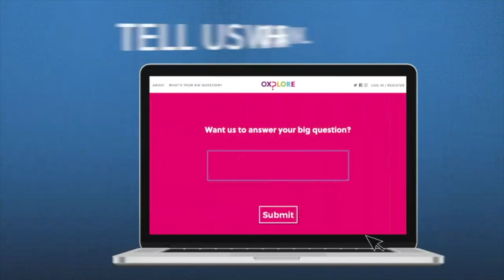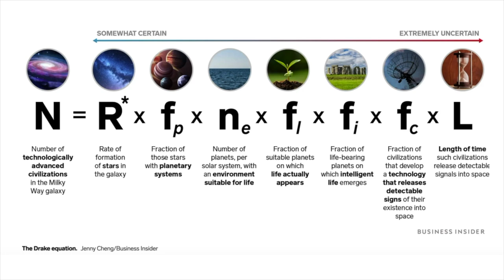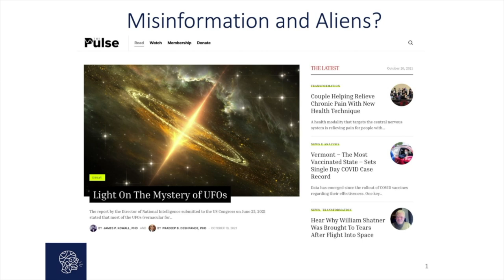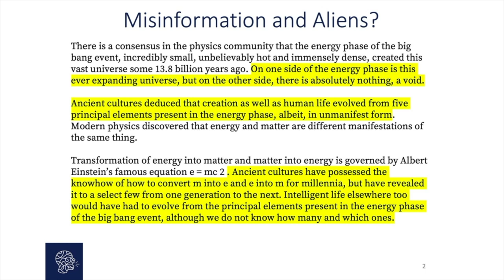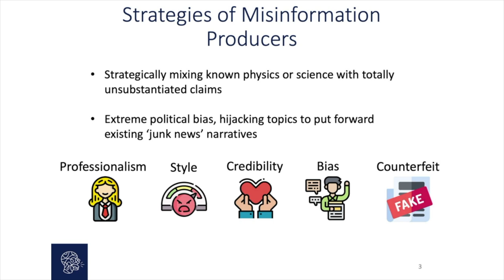Oxplore LIVE: Do aliens exist?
Enjoy the recording of our live academic debate in which Dr Tom Crawford (Maths), Simona Bartolotta (English), Dr Becky Smethurst (Astrophysics) and Hubert Au (Oxford Internet Institute) tackled the Big Question: Do aliens exist? Discover more at Oxplore.org